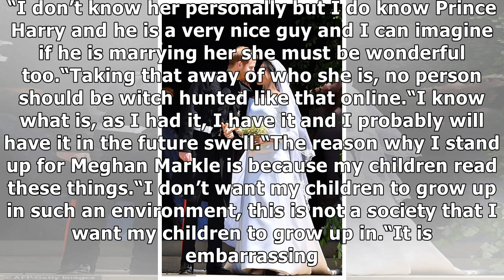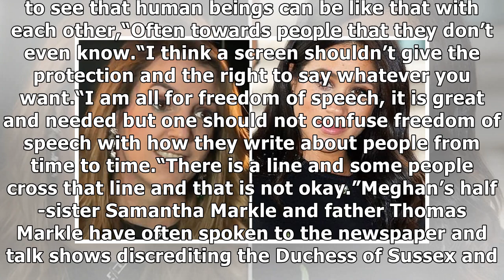Meghan Markle 'WITCH-HUNT': Luxembourg Princess furious at public response to Duchess